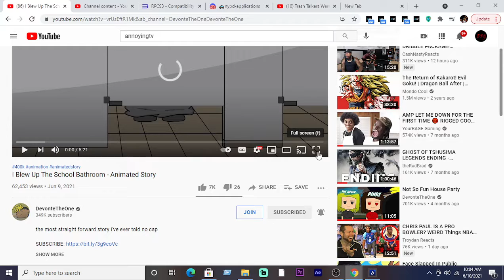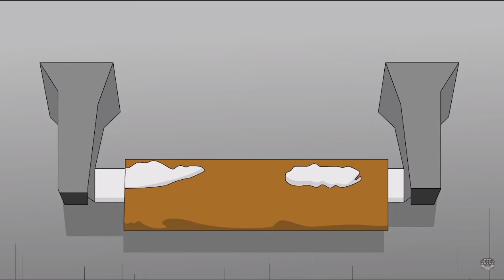I Blew Up The School Bathroom - Animated Story Reaction